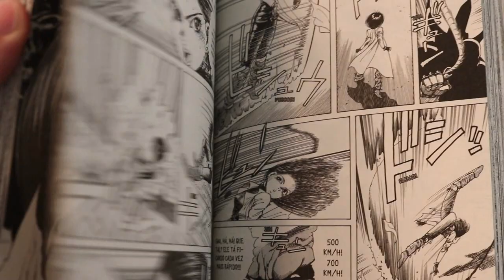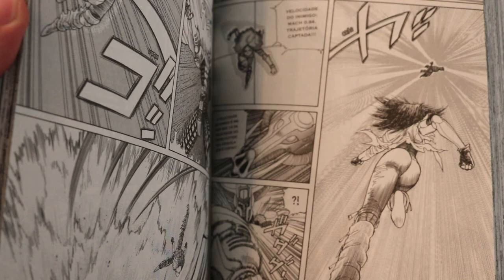Battle Angel Alita, mangá JBC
Resenhas / review dos quadrinhos do video:
- Battle Angel Alita (Editora JBC)

Copyright